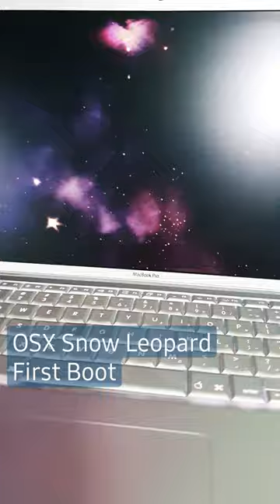OSX Snow Leopard First Boot Up 👌👌